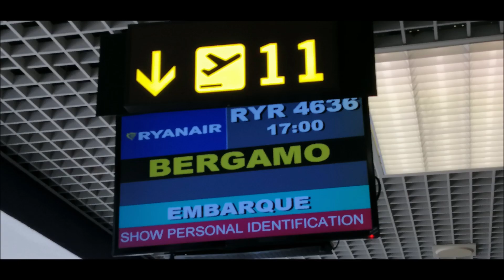Ryanair flight FR4636 from Seville to Bergamo.